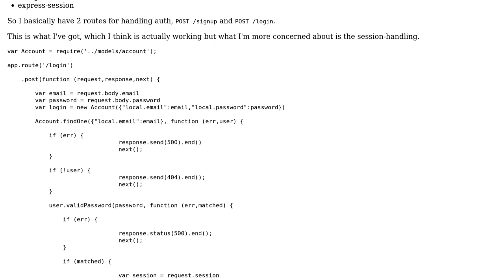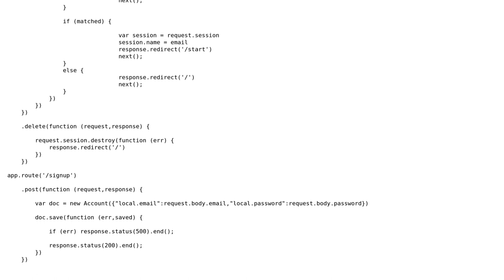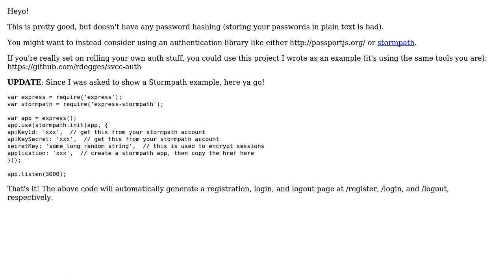Code Review: Is my Node/Express-based authentication implementation with session properly done?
With thanks & praise to God, and with thanks to the many people who have made this project possible! You are responsible for your own actions.